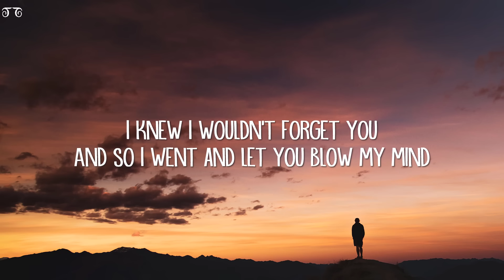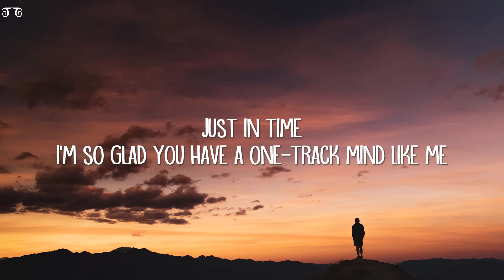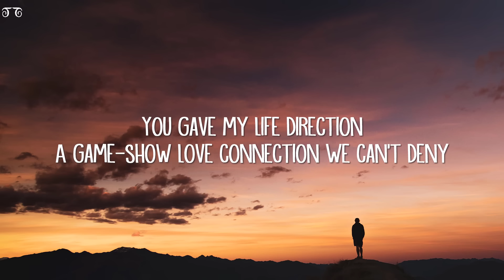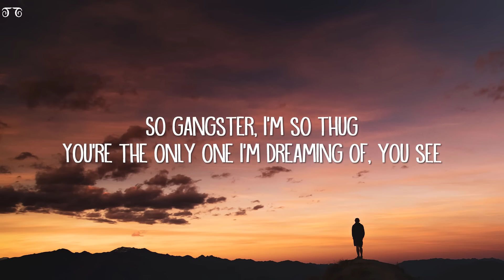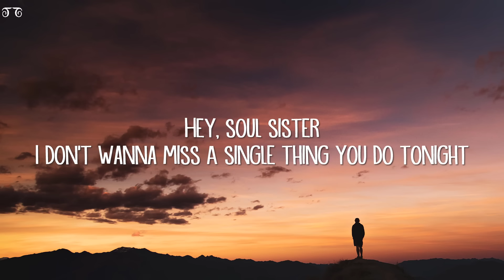Train - Hey, Soul Sister (Lyrics)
Hey, Soul Sister Lyrics:

[Intro]
Heyy
He-e-e-e-ey
He-e-e-e-ey

[Verse 1]
You're the one I have decided who's one of my kind

[Chorus]
I don't want to miss a single thing you do
Tonight

[Interlude]
Heyy
He-e-e-e-ey
He-e-e-e-ey

[Verse 2]
My heart is bound to beat right out my untrimmed chest

[Chorus]
Tonight

[Bridge]
The way you can cut a rug
Watching you's the only drug I need
So gangster, I'm so thug
You're the only one I'm dreaming of, you see
I want the world to see you be, with me

[Chorus]
I don't want to miss a single thing you do tonight
Tonight